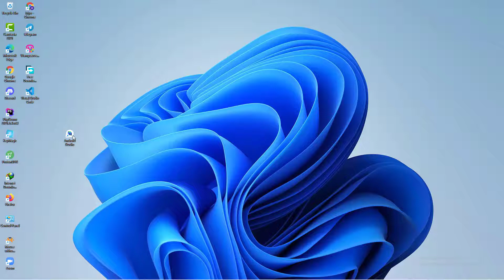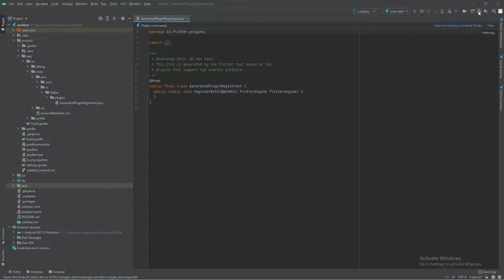Unable to locate adb | No Connected Device Found | FLUTTER | ANDROID STUDIO | 2021 | STEP BY STEP